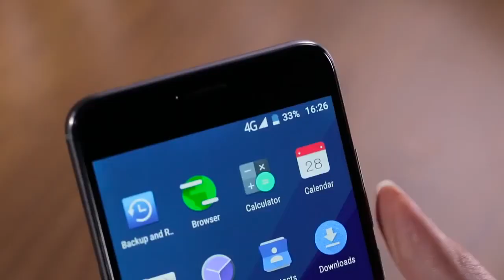UMi Z Best Cheap smartphone.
When the phone is officially out, its price will be around $279.99. Of course, shipping and taxes may apply, depending on where on the planet you live. You can get it from Gearbest, Banggood, Coolicool and TomTop.